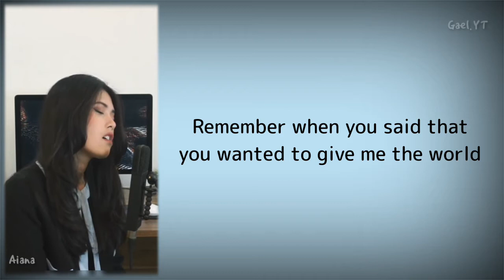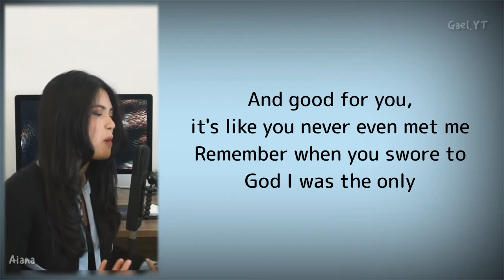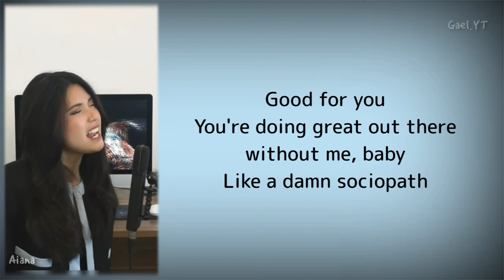good 4 u - Aiana Juarez Cover (Lyrics)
**My apologies for any mistakes in this video.